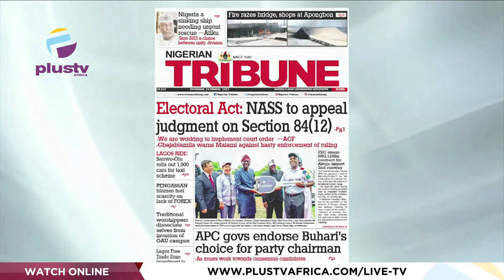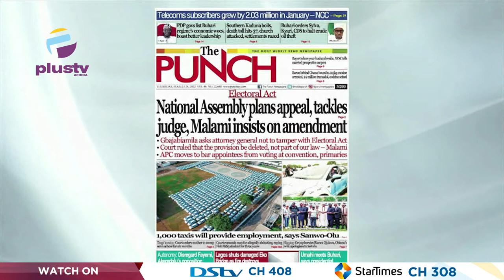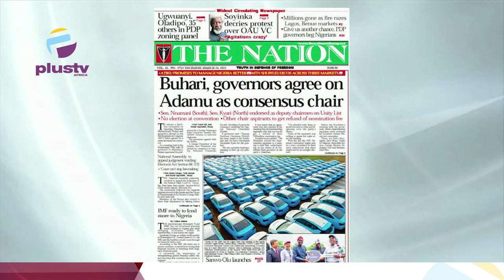Buhari, Governors Agree On Adamu As Consesus Chair | OFF THE PRESS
Ezekiel Nya- Etok, Public Affairs Analyst Joined Justin Akadonye & Mercy Ebokpo to review the biggest stories in Newspapers today.